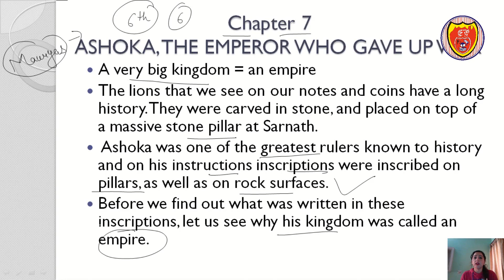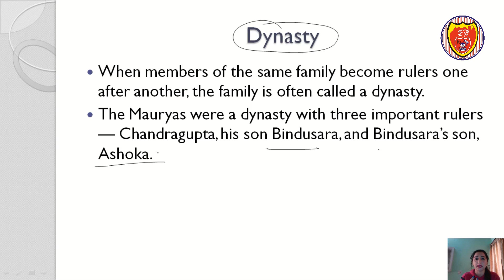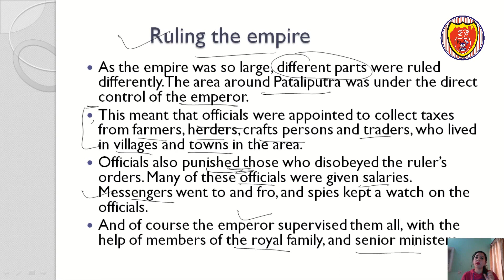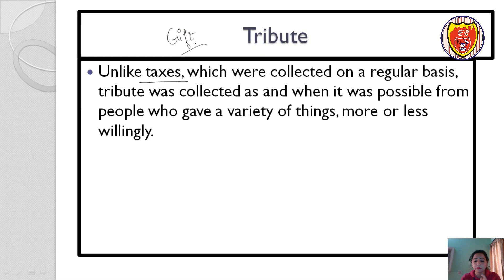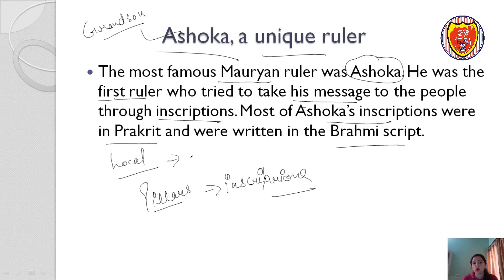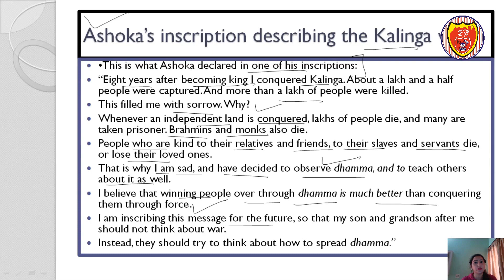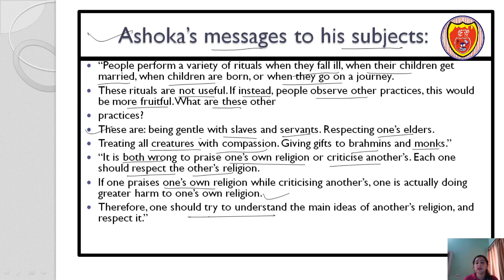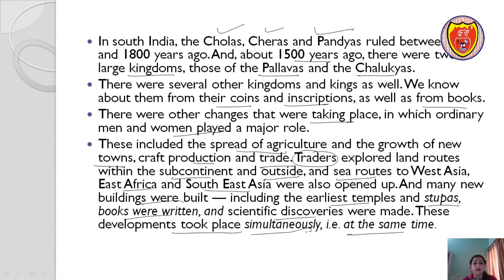NCERT Class - 6 | Chapter 8: Ashoka, The Emperor who gave up War | Full Explanation